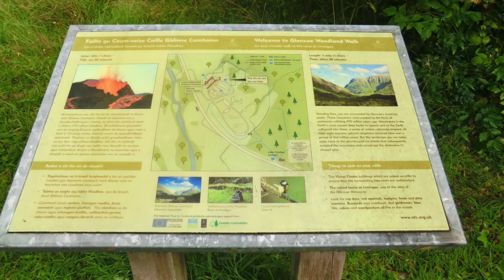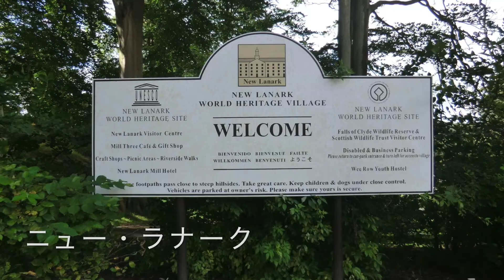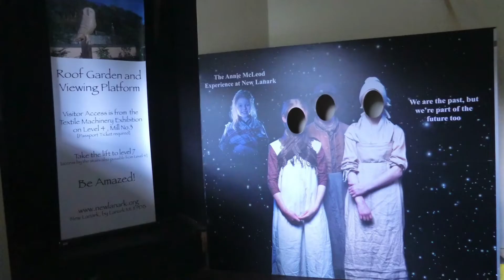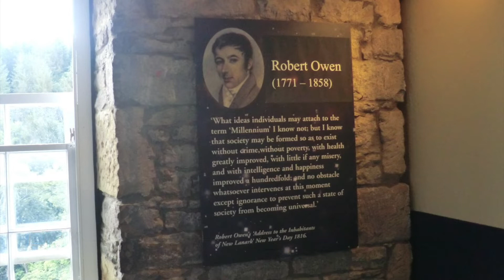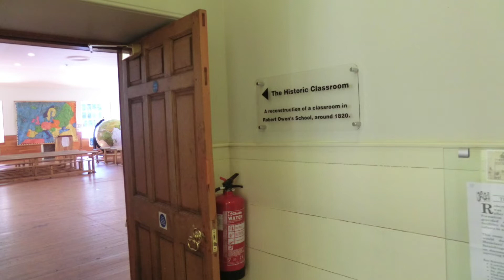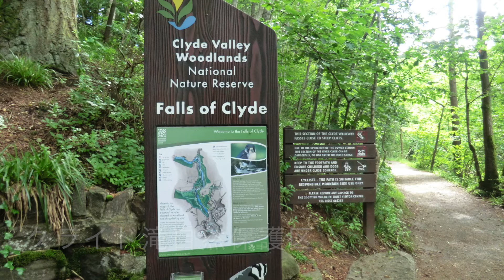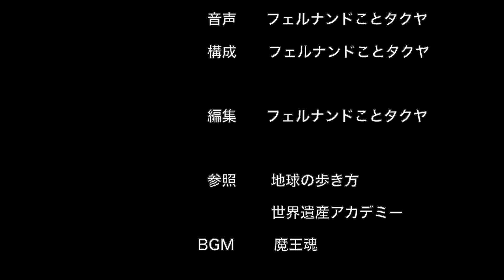イギリス１０：イギリスの産業遺産３ 2012.8.28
イギリスの産業遺産シリーズ、最終は「ニュー・ラナーク」です。イギリスの世界遺産としての産業遺産は８件ありますが、６件巡ることができました。
（イギリス＆アイルランドの旅４４日間の４０日目　第１８/１９話）